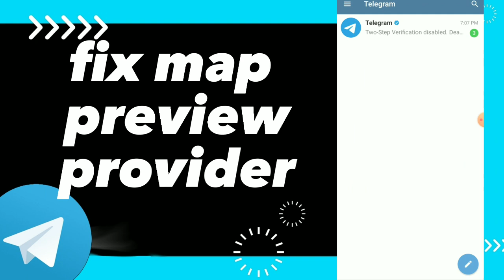How To Fix Map Preview Provider On Telegram App